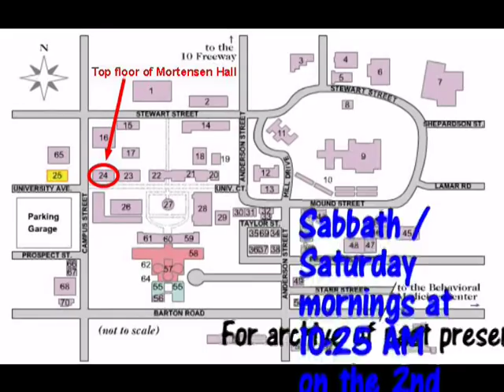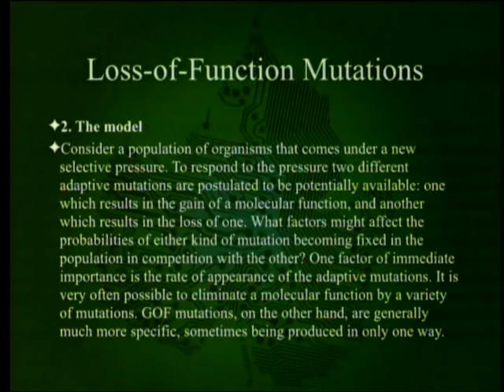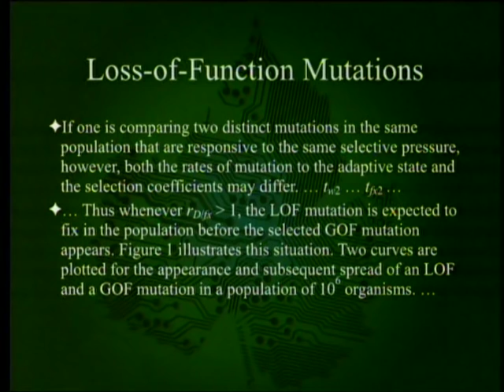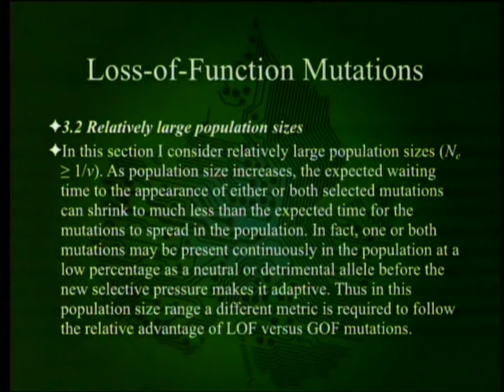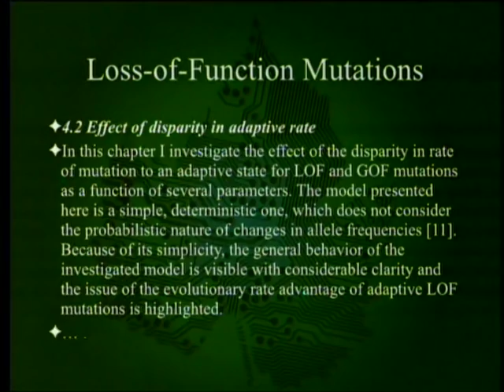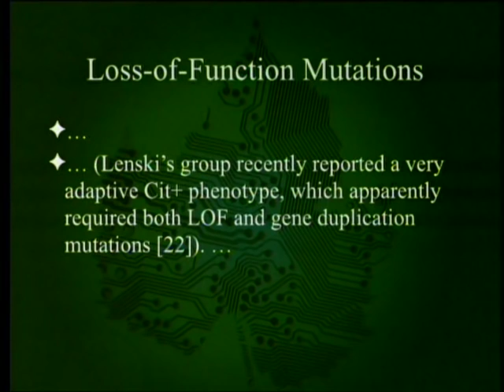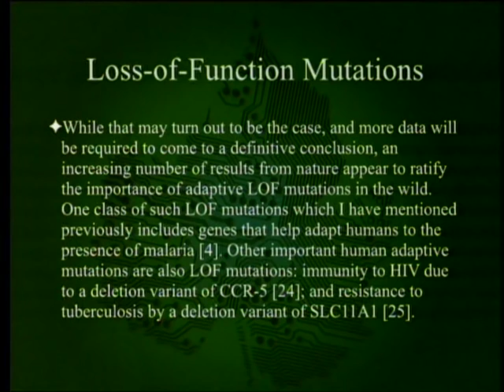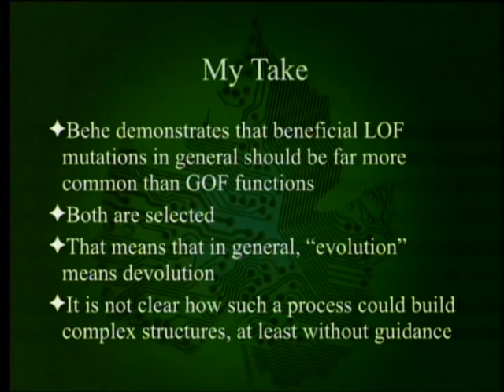Biological Information - Loss-of-Function Mutations 3-28-2015 by Paul Giem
In the book "Biological Information: New Perspectives" the chapter entitled "Getting There First: An Evolutionary Rate Advantage for Adaptive Loss-of-Function Mutations" looks at the likelihood of gain-of-function and loss-of-function mutations occurring in a given population and finds loss-of-function mutations to be more probable in general, both in theory and in practice.

1. Marks, R. J. II et al. 2013. Biological Information: New Perspectives. Hackensack, NJ: World Scientific Publishing Co. Pte.